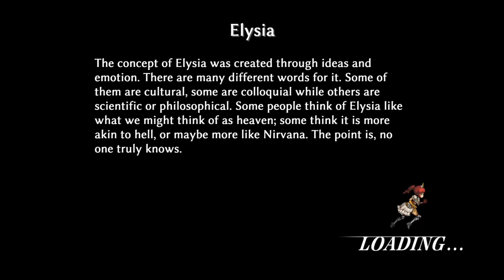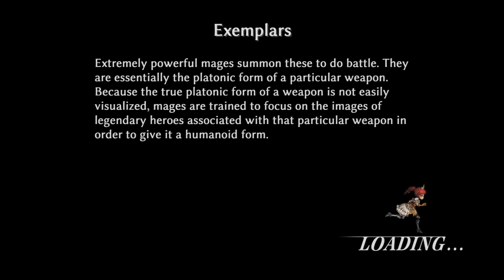Fallen Legion: Sins of an Empire #7 Non-Zelda Link-Attacken in den Minen ☯ Playstation 4 Gameplay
Fallen Legion: Sins Of An Empire bringt einen frischen Tornado in die RPG-Welt und das auch noch auf Indie-Basis. Das Kampfsystem soll Seinesgleichen suchen und das was ich bisher gesehen und vor allem auch gehört habe ♫♩ ♬ reizt mich sehr. Ikode!

☯☯☯ MMORPG - ANiME - TOP GAMES 4 GEEkZ & OTakU ☯☯☯

Let´s plays der gediegenen Art. Ihr findet bei mir reine Spielerfahrung, Gameplays, Besonderheiten, Perlen des Untergrunds, MMORPG-Betas aus Asien, Virtual Reality & eine dicke Ladung Humor

Ihr könnt anhand des Titels erkennen, welche Art von Video  euch erwartet:

👾. Just Chill / Pures Gameplay: Ohne mein Gesabbel und Gebrabbel - fehlt der Zusatz gibt´s Akustik-Spam XD + VIBES: Gediegene Mucke, Vibes und Flow

👾...Losgezockt: Einfach mal einen Titel anzocken

👾. LIVE : Nun...LIVE 👽 Schreibt mir im Chat, nehmt teil am Game und textet mit mir über alles Mögliche

👾. Back in time: Gameplays älterer Games, wie Shinobi Revenge of the Ninja Warrior, Castlevania Symphony Of The Night & weiterer Kultgames

VrKirito ☯☯☯ Akumaryu